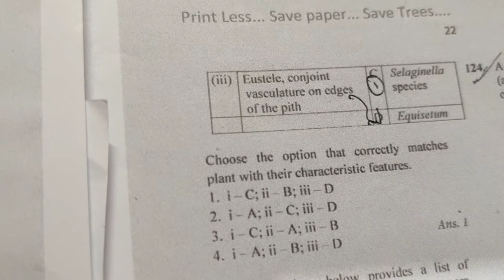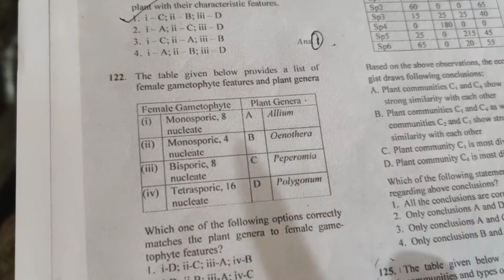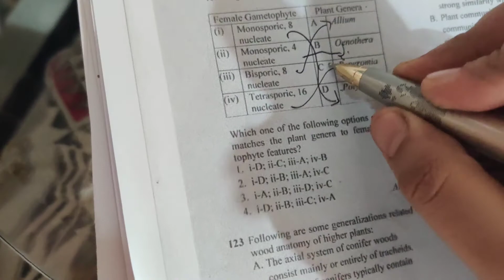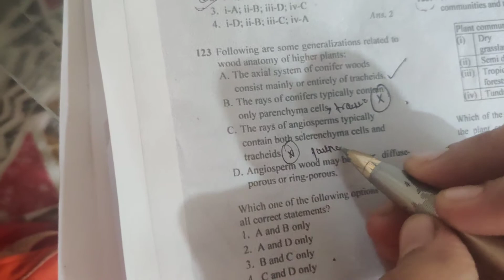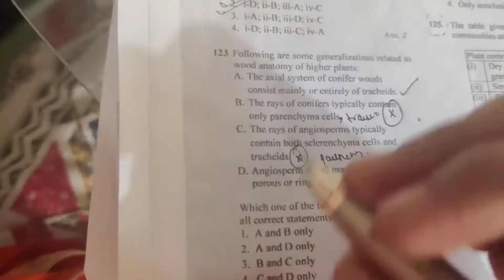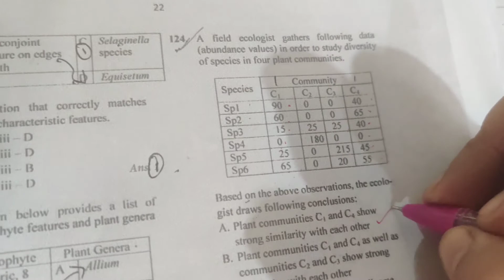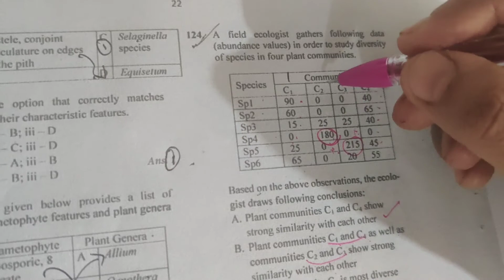Quick Revision Part C (121-124)CSIR UGC NET LIFE SCIENCES JUNE 2019